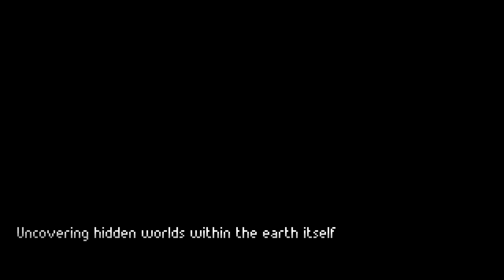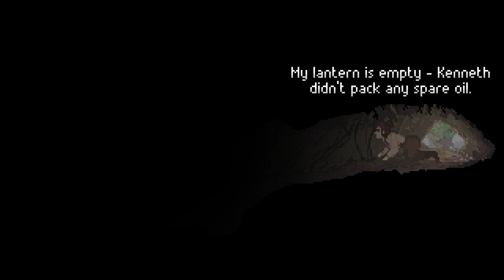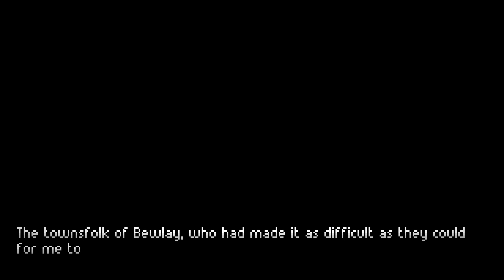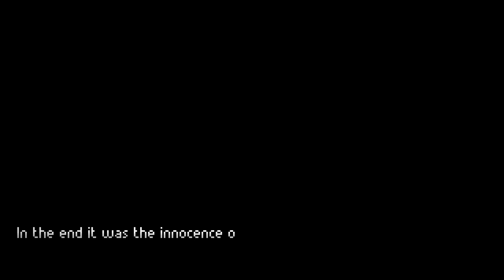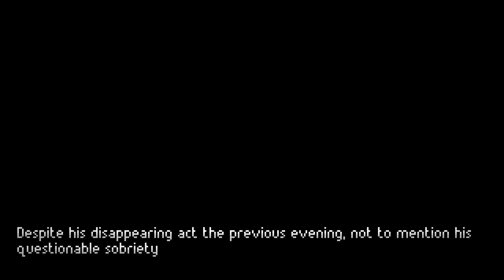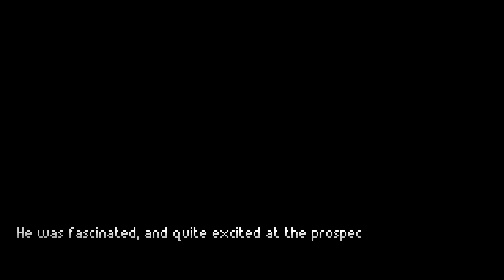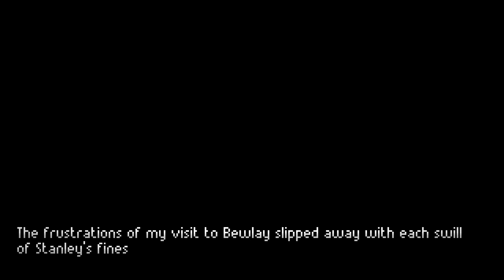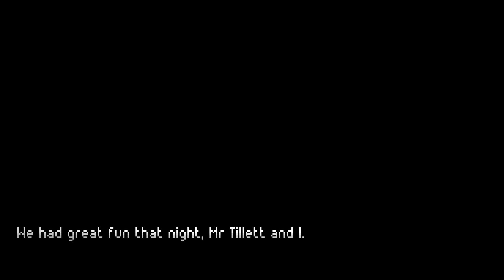Badgers, barrows and... gremlins? - 03 : The Excavation of Hob's Barrow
I try to dig up a barrow in a weird village with weird villagers. Something weird happens. Unexpected.

Steam Description:
The Excavation of Hob's Barrow is a folk horror narrative-driven adventure. Explore the isolated moors of rural Victorian England as you uncover the mysteries of Hob's Barrow. The answers lie in the soil...